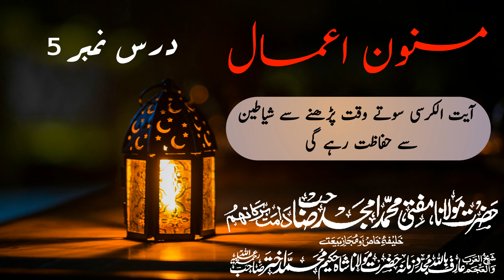Masnoon, Aamaal, lesson Number (5) Hazrat Maulana Mufti Mohammad Amjad Sahab.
حضرت مولانا مفتی محمد امجد صاحب دامت برکاتہم العالیہ کے یہ مختصر سے مسنون اعمال ہیں جن سے اگر ہم فائدہ اٹھانا چاہے تو ہم بہت فائدہ اٹھا سکتے ہیں ،یہ مختصر سے وقت میں بہت اہم باتیں حضرت کی طرف سے آتی ہیں ان باتوں کو اور ان اعمال کو ضرور کریں اپنی زندگی میں لانے کی کوشش کریں اور یہ مسنون اعمال ہیں ان پر پورا پورا عمل کرنے کی کوشش کریں۔